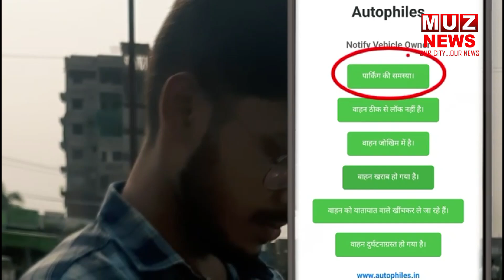पूर्णिया: विश्व हिन्दू युवा वाहिनी संघ द्वारा लावारिस ज़ख्मी गाय का करवाया गया उपचार